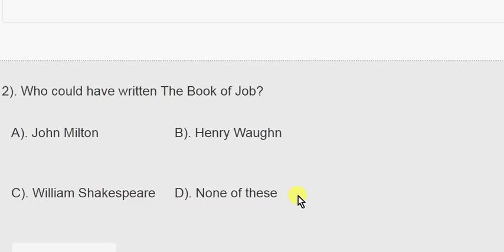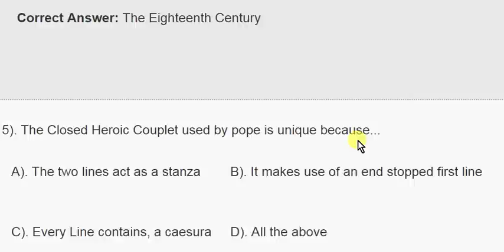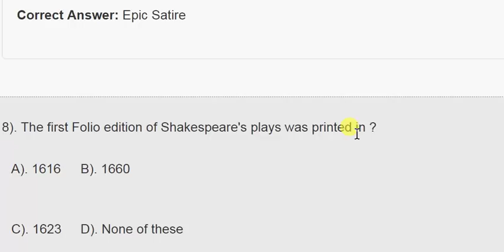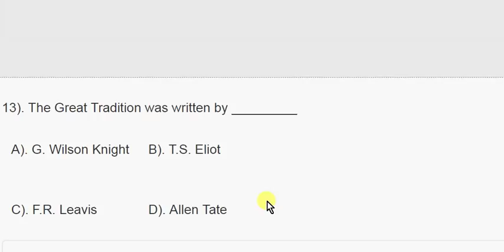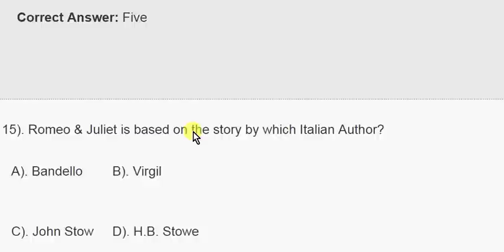UP TGT/PGT ENGLISH LITERATURE || DSSSB PGT/TGT ENGLISH MOST 200 QUESTIONS ANSWERS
DSSSB PGT ENGLISH
RAJASTHAN TGT ENGLISH
RAJASTHAN PGT ENGLISH